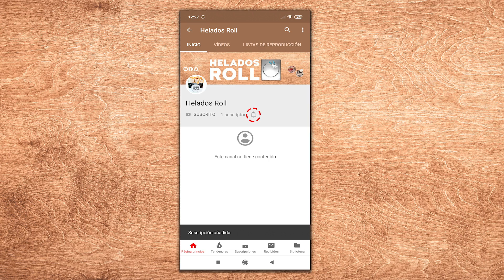Helado de Oreo | Oreo Ice Cream Rolls | Helado en Rollo | Curiosidades | ASMR Comida | Satisfying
Comentad vuestras ideas 👽👽